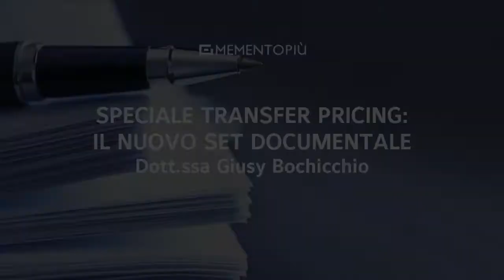Speciale Transfer Pricing: il nuovo set documentale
Giusy Bochicchio, Partner EY, fornisce una panoramica delle principali novità relative al set documentale di Transfer Pricing richiesto per poter beneficiare della non applicazione delle sanzioni, alla luce della bozza di Circolare AE in pubblica consultazione.